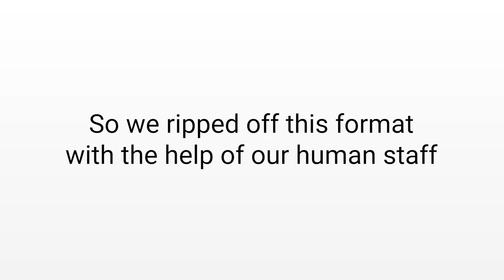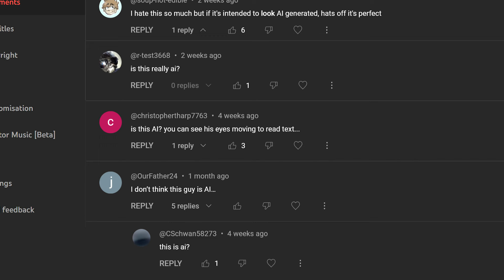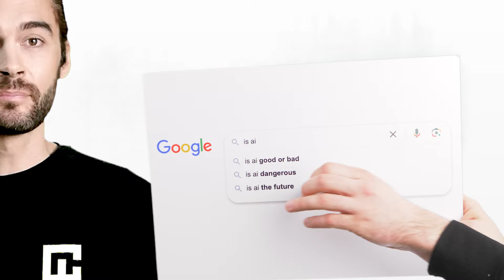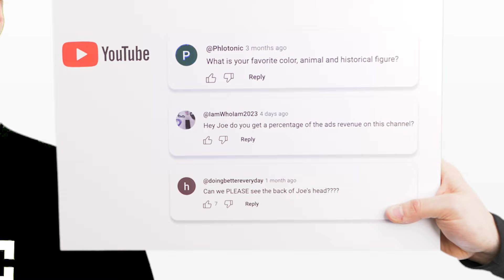AI Robot Answers the Web’s Most Searched Questions | CYBERNEWS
AI Joe joins CYBERNEWS for the sort of autocomplete interview to answer the most searched questions about AI from Google and from you, the audience! Can AI take over the world? Take your job? The AI robot answers all these questions and more!